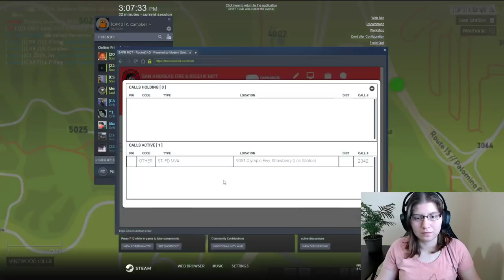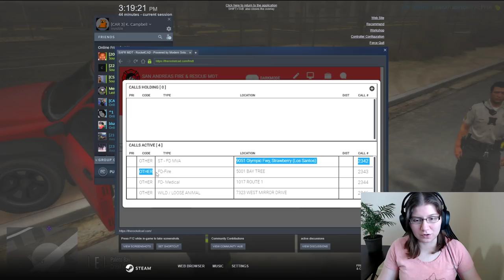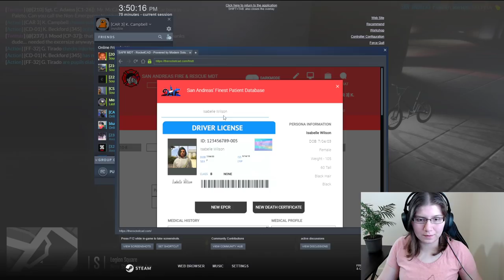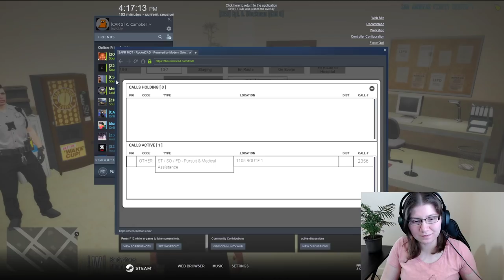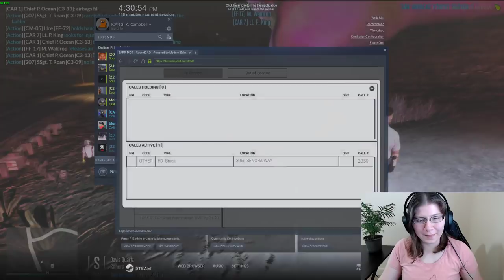Large Brush Fire and Stuck on Barney, the Purple Dinosaur! - Twitch Live Stream 4/4